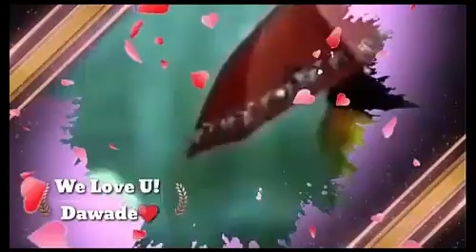FASIRKA RIYADA NINKEYGA OO ILA GUURSADEY IYO ANIGA OO DALBADEY IN UU I FURO!! MAXAY TAHAY FASIRKA?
Halkaan juk sii si riyadaada toos laguugu fasiro adiga keliga
sxb nala noqo oo kusoo biir - aragto wadaaga fasirka riyooyinka sidoo kale kusoo biir channelka kale ee
fadlan subscibe noo saar oo nasoo booqo insha allah